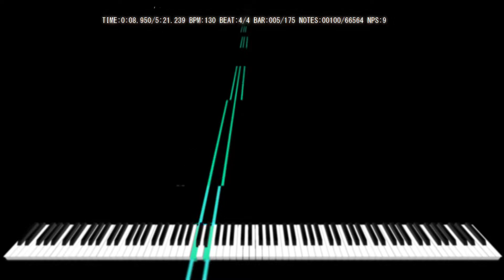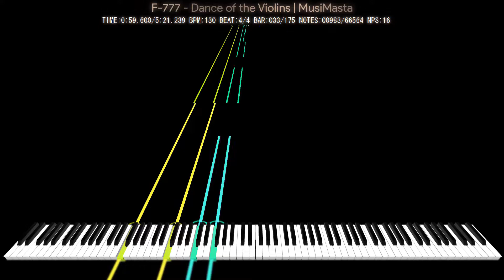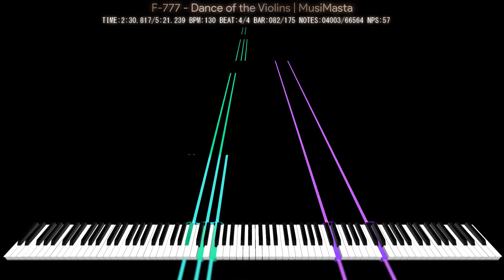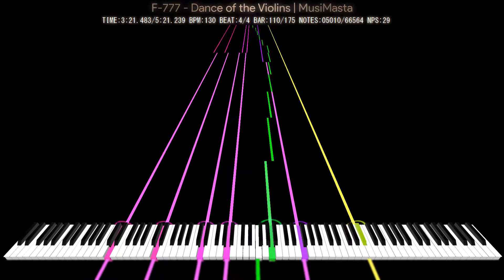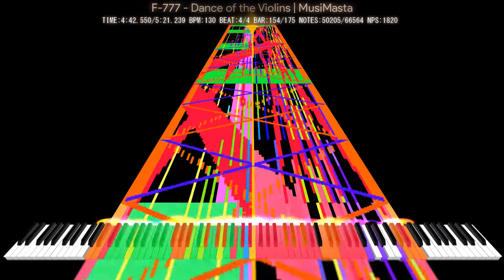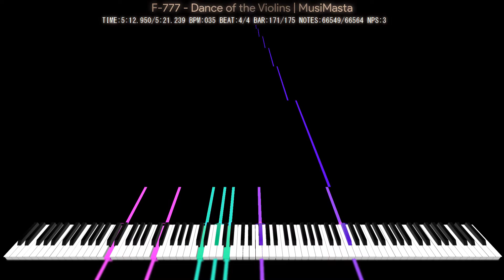[Black MIDI] F-777 - Dance of the Violins | MusiMasta | 66K Notes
Technical Information

MIDI Filename: 02082019 - F-777 - Dance of the Violins
MIDI Size: 540 KB
MIDI Notes: 66,567

Program: Zenith (MIDITrail Plugin) | 1080p @ 60 fps
MIDI Synth: OmniMIDI 11.1.11
Video size: 346.82 MB
Soundfont: Z-Doc Soundfont III & Airfont 380